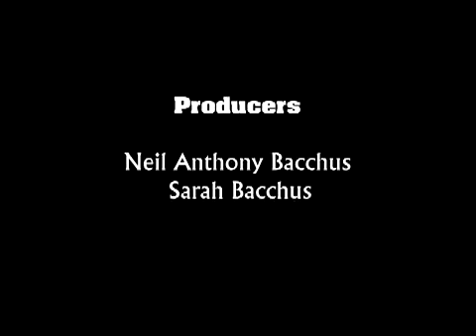Guyanese Actor Mahadeo Shivraj on Xposed TV Pt 3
Guyanese actor Mahadeo Shivraj stops by Xposed TV as he chats with Sarah about his latest projects. This segment was produced, directed, shot and edited by Neil Anthony Bacchus. You can see the entire interview on Xposedtv's website. This is part 3 of 3